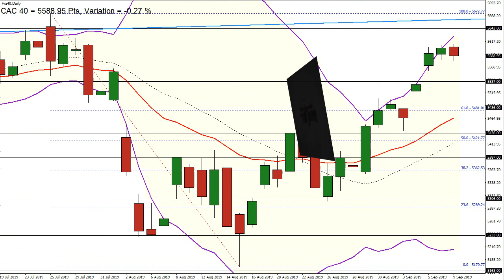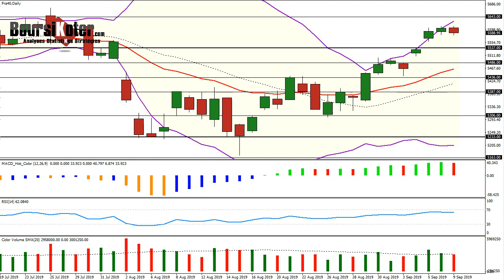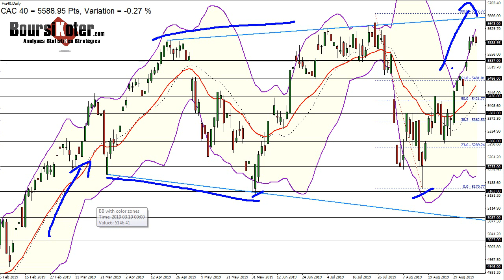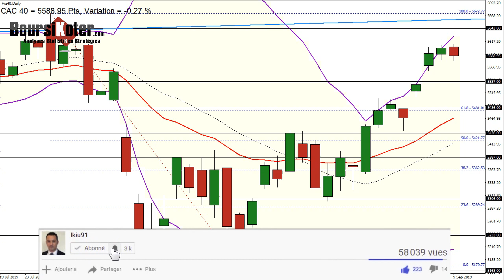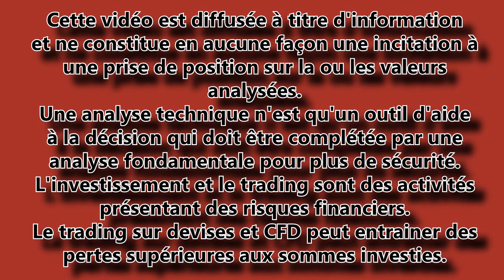CAC 40 Analyse technique du 09-09-2019 par boursikoter